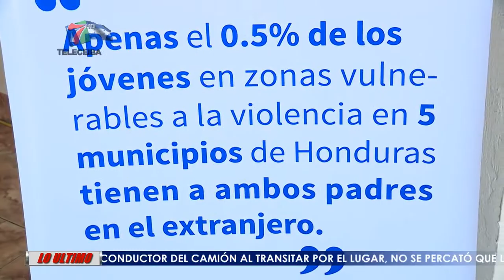USAID CELEBRA SIMPOSIO SOBRE MIGRACIÓN